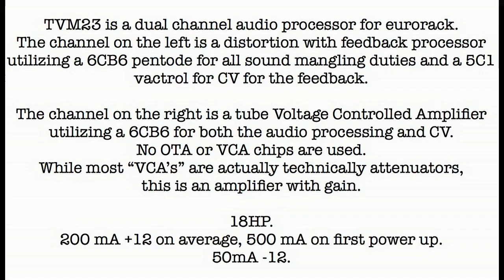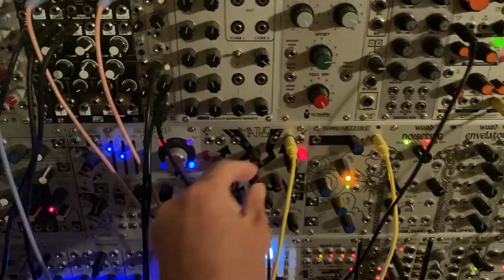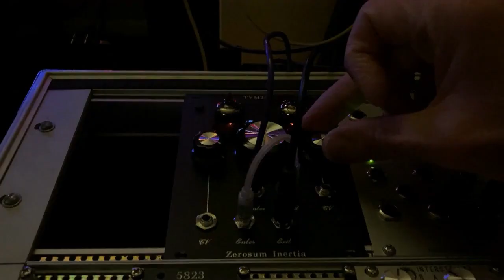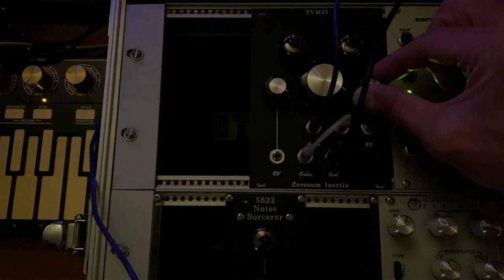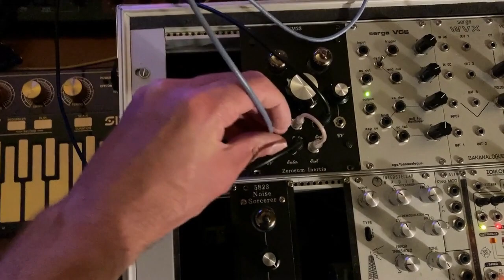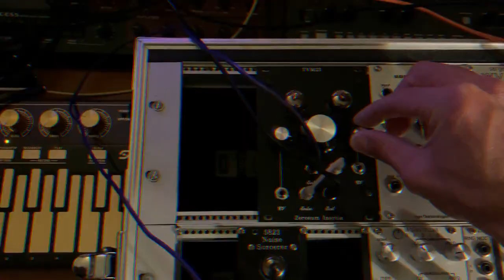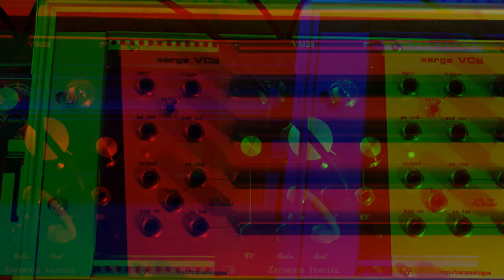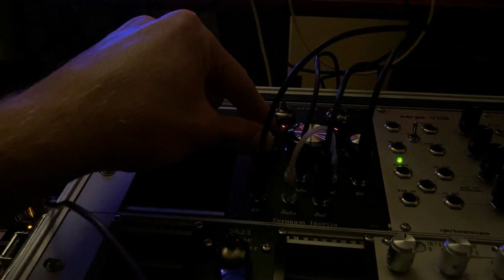TVM23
The TVM23 is an all analog audio processor for eurorack format synthesizers.
38mm rear depth.
18HP wide.
200 mA +12 average load, 500 mA on first power up.
50 mA -12.

The TVM23 is a dual processor with two separate channels independent from each other.
The heart of both channels is a 6CB6 pentode. Two matched 6CB6 pentodes are used.
The left channel utilizes distortion and feedback to create harmonic trills and waveshaping effects.
A genuine 5C1 vactrol is used for Control Voltage of the feedback.
The bottom left row of jacks are for the left channel.
The left knob is for the feedback, the center left knob is for the gain.
This channel seems to have more obvious effects when an audio source higher in frequency is inserted.
Hit the transpose up on your sequence a few times to see what I mean.

The right channel is a loud but clean tube VCA suitable for sweetening audio signals and processing
dynamic depth.
The 6CB6 is used for both audio processing as well as Control Voltage processing for this channel.
The bottom right row of jacks is for the right channel.
The right knob is the gain control for this tube VCA.
While most “VCA” modules are Voltage Controlled Attenuators, this is a Voltage Controlled Amplifier.
Your signal will come out louder than before when patching into this channel.

The left channel greatly benefits from having attenuation before entering.
Even better is placing a VCA before it to have dynamic depth control of the waveshaping and distortion effects.
You can use the right channel for this.
But most likely you already have a traditional VCA in your system so you can use what you have for attenuation/VCA duties before entering the left channel,
then patch the left channel into the right channel for it’s gain and audio sweetening effects.

I happen to have multiple tube VCA’s so I patch a tube VCA before the left channel and after the left channel for maximum character and saturation effects.
A lot of other people do too.
Whichever VCA you choose to use before entering the left channel you will be greatly rewarded with dynamic continuously variable distortion effects as the feedback loop is always changing.
Even before you insert control voltage into the feedback amount, the feedback loop is sensitive to the amount of signal feeding it and produces unique glitchy trills that sound like a video game.
Modulate the amount of attenuation with that VCA that goes before the left channel with a random voltage, sequencer, arpeggiator, envelope, sweeping LFO or clocked rhythmic gates.
I really like the NoiseRing and Wogglebug or sequence that is feeding my oscillators for this task.

For the right channel VCA a postive control voltage source from 1-10 volts with an onboard attenuator and variable response curve is recommended. Maths works great for this.
The VCA doesn’t use an exponential VCA chip or OTA like most other VCA’s, so the response curve is not a guaranteed linear or expo response and it is different with every tube used.
That is why it best to use a modulator with a variable curve and attenuation to dial in the best response.

It is recommended to start with all the knobs at full clockwise/around 5 o’clock and then work the knobs counter clockwise as you listen to the incoming audio source.
3-5 o’clock seems to be about the sweet spot for all the knobs but you will find hidden sounds everywhere.

The center knob controls gain, so if you bring it back too far counter clockwise that will attenuate the signal completely and no sound will come out. Center knob is usually best in the 3-5’oclock range.
The left and center knobs are part of a feedback network, so the settings between the two interact and manipulate the behavior and sound of the whole left channel in a symbiotic relationship.
They both effect the pitch effects that come from the feedback sounds.